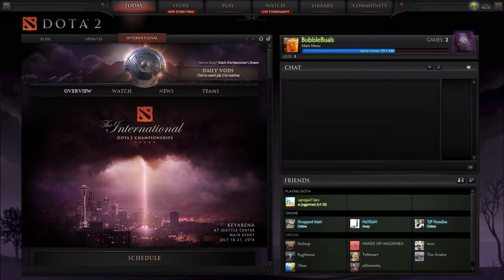Let's Play Dota 2 - Randomizing Lina!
Hey and welcome to my Dota 2 Lets Play (?)  Can't LP dota 2 you say?  HA!  I will and I am!  Anyways, I'm pretty noob at it so I thought it would be fun to maybe chronicle my journey  of getting better at Dota.  Anyways, I hope you enjoy!